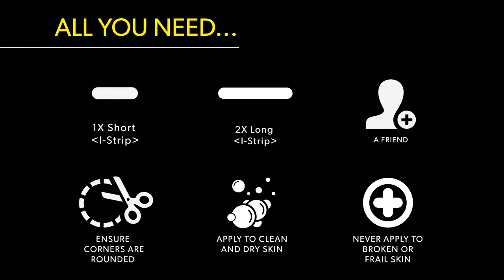Kinesiology Taping for Lower Back Pain - Easy Kinesiology Tape Application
Learn how to apply Kinesiology Tape for LOWER BACK PAIN with our easy to follow guide. Use SPORTTAPE Extra Sticky Kinesiology Tape to provide support and pain relief.

Our Extra Sticky Kinesiology Tape is designed for sport. It comes with a 100% Performance Guarantee and is used by elite athletes and therapists all over the world. Don't compromise.

 STEP 1 - MEASURE & CUT
Measure and cut 2 strips from PSIS to the mid-point of the spine. You could also use SPORTTAPE 10cm Extra Wide K Tape cut in half.

STEP 2 - LAY ANCHORS WITH 0% STRETCH
Lay the base of the Y STRIP directly over PSIS with no tension.

STEP 3 - FLEX FORWARD TO STRETCH THE MUSCLE
Place the patient into lumbar flexion and left side flexion. The most effective way to do this is in 4 points kneeling, however, you can have the patient stand and bend forward if you don't have access to a bed.

STEP 4 - LAY FIRST STRIP WITH 0% STRETCH
Lay one half of the Y STRIP down along the line of Erector Spinae with no tension.

STEP 5 - REPEAT FOR SECOND STRIP
Repeat on the opposite side and return the patient to a neutral spine position.

STEP 6 - K TAPE LIFT
Cut a new strip of tape and using a 'stretch technique,' place the strip across the point of pain with 50-75% tension. Remember to keep the ends of the tape at 0% tension.

That's it. Just be sure to WAIT 30 minutes before exercising so that the glue has time to set. SPORTTAPE Kinesiology Tapes can be worn for up to 7 days through swimming, showering and sweating.

To LEARN MORE and BECOME A BETTER TAPER, sign up for our Fundamentals of K Taping e-course

IMPORTANT:
- Here at SPORTTAPE we will do all we can to aid your sporting commitments but if pains persist please seek professional advice
- Stop using if you have an allergic reaction
- Do not use on broken skin